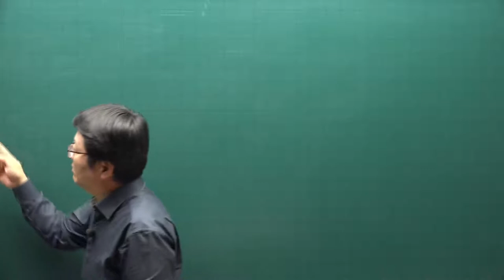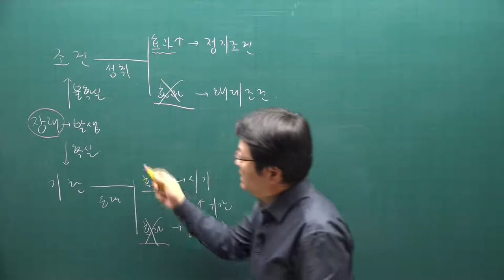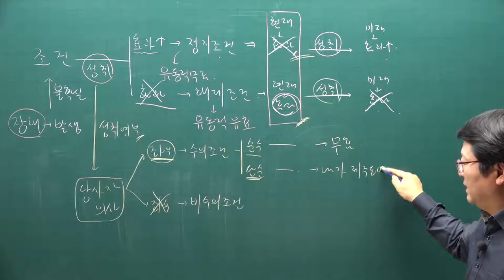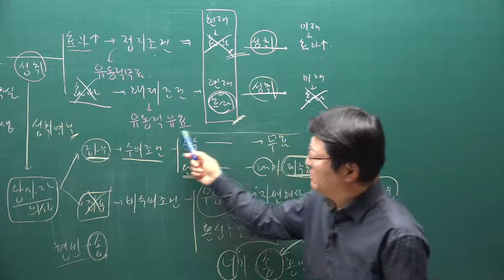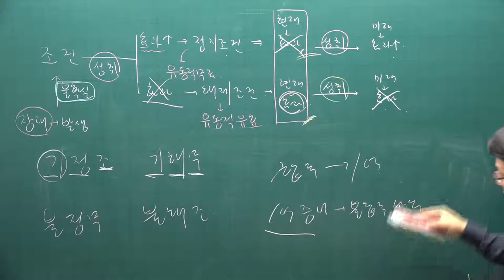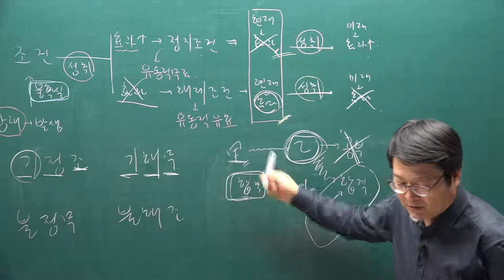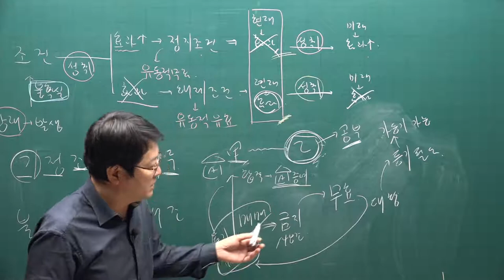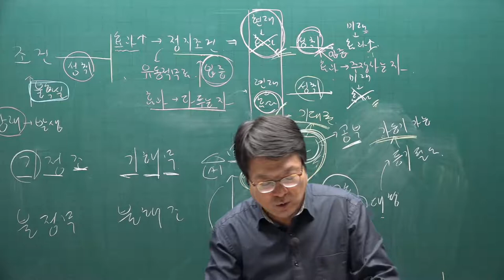[주전무] 2021년 주택관리사 민법 기본이론과정 29강